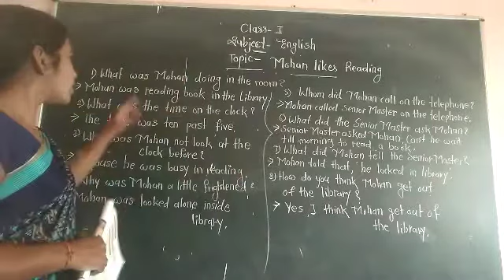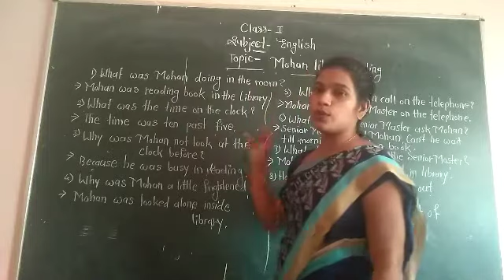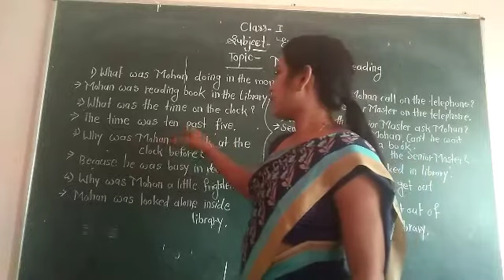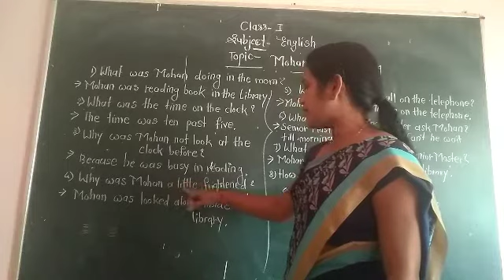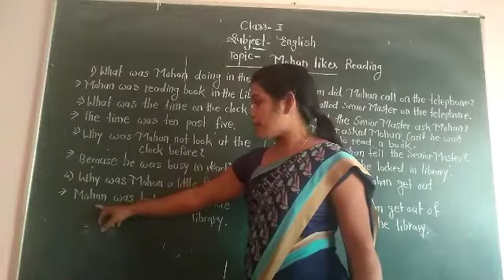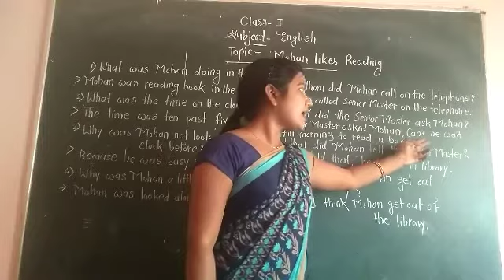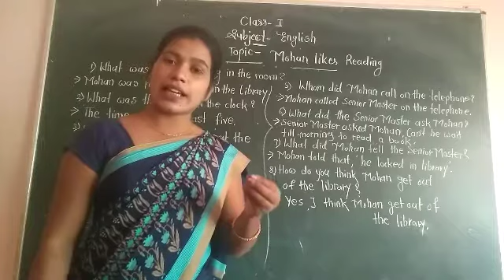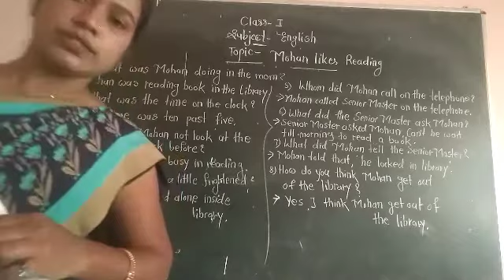class one,Mohan likes Library.